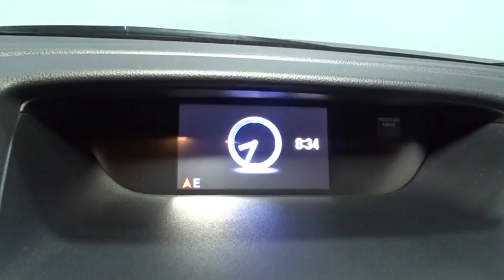2016 Honda CR-V Hillside, Newark, Union, Elizabeth, Springfield, NJ 162724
Radio w/Seek-Scan, Clock and Steering Wheel Controls,Bluetooth Handsfreelink Wireless Phone Connectivity,Audio Theft Deterrent,1 LCD Monitor In The Front,Radio: AM/FM/CD Audio System w/4 Speakers -inc: 160-Watts, Bluetooth streaming audio, Pandora Internet radio compatibility, USB audio interface, MP3/auxiliary input jack, MP3/Windows Media Audio (WMA) playback capability, Radio Data System (RDS) and Speed-Sensitive Volume Control (SVC),Integrated Roof Antenna,Black Door Handles,Auto Off Aero-Composite Halogen Daytime Running Headlamps w/Delay-Off,Body-Colored Front Bumper w/Colored Rub Strip/Fascia Accent and Black Bumper Insert,Light Tinted Glass,Black Power Side Mirrors w/Convex Spotter and Manual Folding,Body-Colored Rear Bumper w/Colored Rub Strip/Fascia Accent and Black Bumper Insert,Compact Spare Tire Mounted Inside Under Cargo,Black Bodyside Cladding and Black Wheel Well Trim,Fixed Rear Window w/Fixed Interval Wiper, Heated Wiper Park and Defroster,Steel Spare Wheel,Chrome Side Windows Trim and Black Front Windshield Trim,Tailgate/Rear Door Lock Included w/Power Door Locks,Wheels: 16 Styled Steel,Fully Galvanized Steel Panels,Liftgate Rear Cargo Access,Fixed Interval Wipers,Tires: P215/70R16 100S All-Season,Black Grille w/Chrome Surround,Clearcoat Paint,Cloth Door Trim Insert,Driver And Passenger Visor Vanity Mirrors,Outside Temp Gauge,Urethane Gear Shift Knob,HVAC -inc: Underseat Ducts and Console Ducts,Remote Releases -Inc: Mechanical Fuel,Air Filtration,Delayed Accessory Power,Carpet Floor Trim,Manual Adjustable Front Head Restraints and Manual Adjustable Rear Head Restraints,Front Bucket Seats -inc: driver's seat w/manual height adjustment,5 Person Seating Capacity,Day-Night Rearview Mirror,Instrument Panel Bin, Driver / Passenger And Rear Door Bins,Rear Cupholder,Cloth Seat Trim,Systems Monitor,Driver Foot Rest,Fade-To-Off Interior Lighting,Sliding Front Center Armrest and Rear Center Armrest,Locking Glove Box,Full Cloth Headliner,Power Rear Windows and Fixed 3rd Row Windows,60-40 Folding Split-Bench Front Facing Flip Forward Cushion/Seatback Rear Seat,Remote Keyless Entry w/Integrated Key Transmitter, Illuminated Entry, Illuminated Ignition Switch and Panic Button,Manual Air Conditioning,Power 1st Row Windows w/Driver 1-Touch Up/Down,Front Map Lights,Valet Function,Analog Display,Gauges -inc: Speedometer, Odometer, Engine Coolant Temp, Tachometer, Trip Odometer and Trip Computer,Engine Immobilizer,Manual Tilt/Telescoping Steering Column,2 12V DC Power Outlets,Full Floor Console w/Covered Storage, Mini Overhead Console w/Storage, Conversation Mirror and 2 12V DC Power Outlets,Interior Trim -inc: Metal-Look Instrument Panel Insert, Metal-Look Console Insert and Metal-Look Interior Accents,Full Carpet Floor Covering -inc: Carpet Front And Rear Floor Mats,Cruise Control w/Steering Wheel Controls,Seats w/Cloth Back Material,Compass,4-Way Passenger Seat -inc: Manual Recline and Fore/Aft Movement,Cargo Space Lights,Trip Computer,Front Cupholder,Power Door Locks w/Autolock Feature,Automatic Full-Time All-Wheel Drive,Strut Front Suspension w/Coil Springs,Engine: 2.4L I-4 16-Valve DOHC i-VTEC,Gas-Pressurized Shock Absorbers,Electric Power-Assist Speed-Sensing Steering,15.3 Gal. Fuel Tank,Front And Rear Anti-Roll Bars,Single Stainless Steel Exhaust,5.048 Axle Ratio,Permanent Locking Hubs,Transmission: Continuously Variable w/Sport Mode,GVWR: TBD,4-Wheel Disc Brakes w/4-Wheel ABS, Front Vented Discs, Brake Assist and Hill Hold Control,Multi-Link Rear Suspension w/Coil Springs,36-Amp/Hr 410CCA Maintenance-Free Battery,Curtain 1st And 2nd Row Airbags,Airbag Occupancy Sensor,ABS And Driveline Traction Control,Low Tire Pressure Warning,Side Impact Beams,Dual Stage Driver And Passenger Seat-Mounted Side Airbags,Back-Up Camera,Outboard Front Lap And Shoulder Safety Belts -inc: Rear Center 3 Point, Height Adjusters and Pretensioners,Rear Child Safety Locks,Electronic Stability Control (ESC),Dual Stage Driver And Passenger Front Airbags